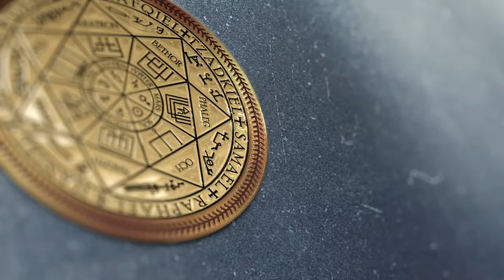Как ARGOVP2 получает новые технологии | Школа ARGOVP2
По вопросам сеансов - администратор Ольга Как нам передают новые технологии